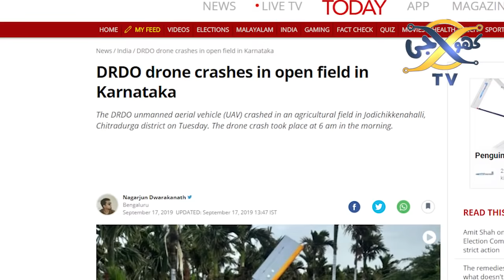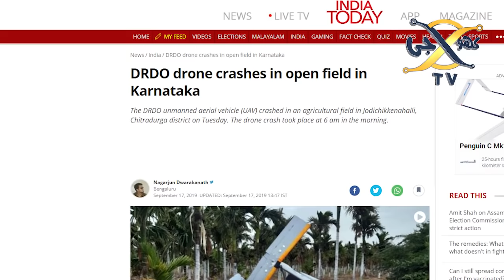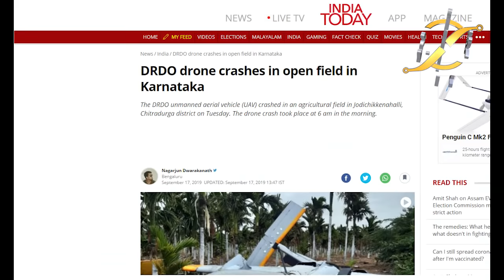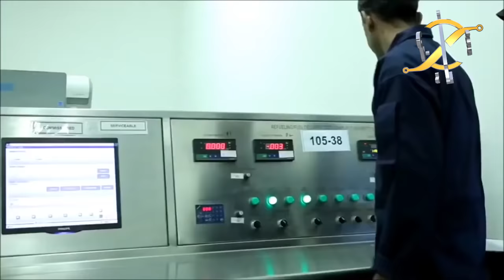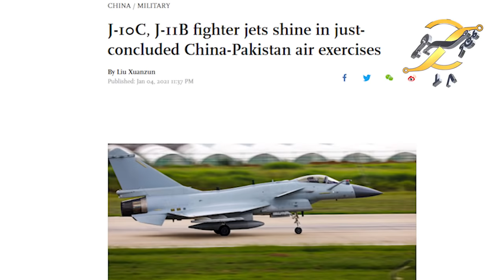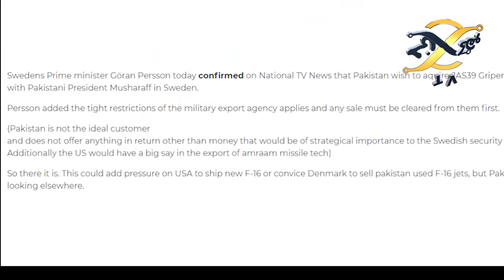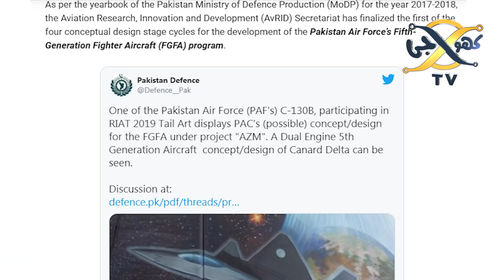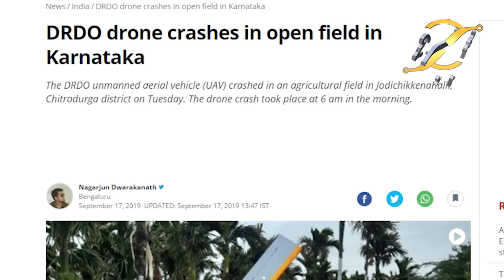China Introduce Latest Pakistani J-10 C | Pakistan Air force J10C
China Introduce Latest Pakistani J-10 C |  | KHOJI TV
Khoji TV is a project of Talha Films
Our Team